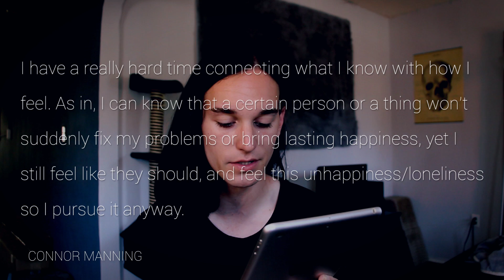Feelings Are Liars Sometimes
What you know v. what you feel is the thing getting rambled about today, so strap the heck in because it's gonna get emotional.

(all tracks are free downloads and available for use in videos!)

I'm Connor Manning, and you're reading the end of my description. Congratulations on getting this far. Enjoy some metadata. I vlog about life, my cat, lgbtq+ things, mental health, and whatever the heck else I feel like talking about. This channel isn't anything in particular, and I like it that way. Say hi to ur dogs for me.